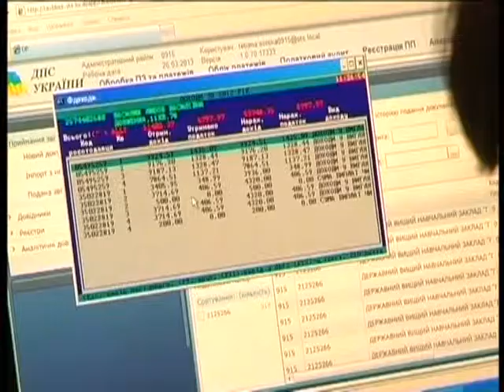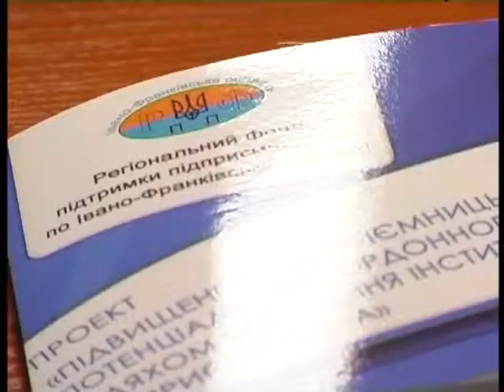Телепрограма «ВСЕ про ПОДАТКИ» 05.06.2013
Гість ТРК «ВЕЖА» - начальник відділу реєстрації та обліку платників податків Івано-Франківської міської ДПІ Наталія Пилип`юк.